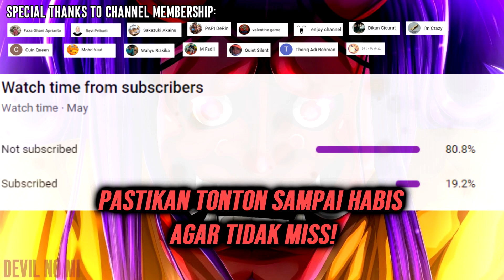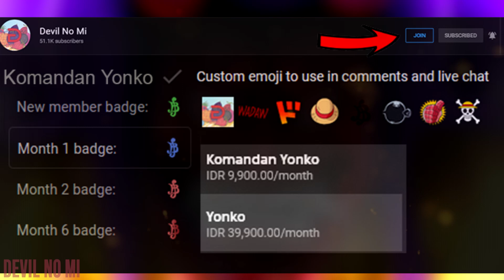YAMATO SANG KARTU AS KAIDO! LEBIH KUAT DARI KOMANDAN YONKO! - One Piece 1019+ (Teori)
Yamato adalah yg terkuat di Bajak Laut Kaido! Dendam yg sudah berakar lama kepada Bapaknya lah yg akan dia keluarkan di perang ini!

Saksikan juga!